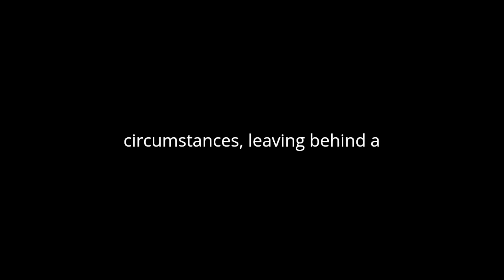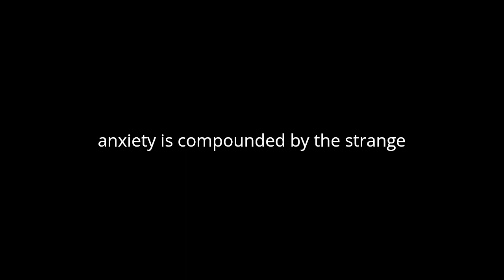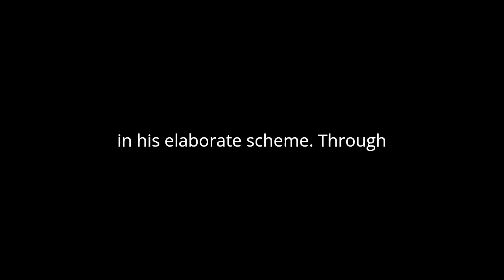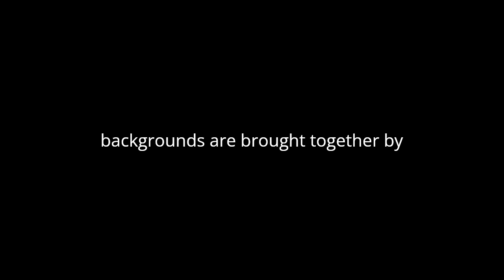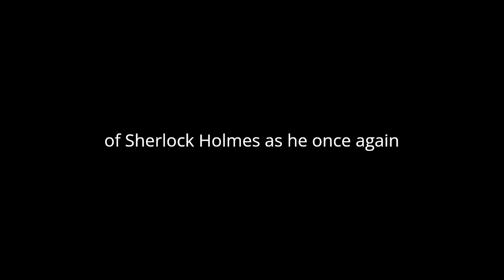"The Adventure of the Resident Patient - a Sherlock Holmes Short Story" By Arthur Conan Doyle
"The Adventure of the Resident Patient" by Arthur Conan Doyle is a captivating Sherlock Holmes short story that delves into the intricacies of human psychology, deceit, and manipulation. Set against the backdrop of Victorian London, the narrative follows the renowned detective Sherlock Holmes and his trusted companion Dr. John Watson as they investigate a perplexing case brought to them by a resident patient.
The story begins with Dr. Percy Trevelyan seeking Holmes' assistance in unraveling a mysterious series of events surrounding his partnership with Blessington, a Russian nobleman. Trevelyan recounts how Blessington, in need of financial assistance, agreed to invest in Trevelyan's medical practice, with the stipulation that Blessington's share of the profits would be held in trust until his son came of age. However, shortly after their partnership began, Blessington died under suspicious circumstances, leaving behind a substantial fortune.
Convinced that foul play was involved, Trevelyan becomes increasingly paranoid, fearing that he is being watched and that his life is in danger. His anxiety is compounded by the strange occurrences within his home, including the inexplicable disappearance of valuable items and the presence of an unknown intruder. As Trevelyan's mental state deteriorates, Holmes and Watson are drawn into a complex web of deceit and betrayal.
Central to the mystery is the enigmatic figure of Dr. Lysander Starr, a renowned medical practitioner who offers Trevelyan financial assistance in exchange for a partnership in his practice. Despite initially appearing benevolent, Starr's true motives gradually come to light as Holmes uncovers evidence of his involvement in Blessington's death. It is revealed that Starr orchestrated Blessington's murder to gain control of his fortune, using Trevelyan as a pawn in his elaborate scheme.
Through meticulous deduction and keen observation, Holmes pieces together the fragments of the puzzle, exposing Starr's deception and ensuring justice is served. The resolution of the case not only highlights Holmes' unparalleled intellect and deductive reasoning but also underscores the theme of moral ambiguity, as characters grapple with questions of loyalty, trust, and integrity.
One of the most intriguing aspects of the story is its exploration of the human psyche and the effects of paranoia and manipulation. Trevelyan's descent into madness serves as a cautionary tale, illustrating the destructive power of fear and suspicion. His vulnerability makes him susceptible to manipulation, ultimately leading to his unwitting involvement in Starr's nefarious plot.
Furthermore, the story sheds light on the social and economic dynamics of Victorian society, where individuals from diverse backgrounds are brought together by circumstances beyond their control. The disparity in wealth and privilege between characters like Blessington and Trevelyan underscores the pervasive influence of class hierarchy, which shapes their interactions and motivations.
In addition to its thematic depth, "The Adventure of the Resident Patient" showcases Doyle's masterful storytelling technique and keen attention to detail. The narrative unfolds with precision, building suspense and intrigue as Holmes untangles the threads of the mystery. Doyle's vivid descriptions evoke the atmosphere of Victorian London, immersing readers in a world of gaslit streets and shadowy alleyways.
Overall, "The Adventure of the Resident Patient" is a compelling tale that combines elements of mystery, suspense, and psychological drama. Through its engaging narrative and complex characters, the story offers readers a glimpse into the dark underbelly of society while celebrating the brilliance of Sherlock Holmes as he once again triumphs over deception and deceit.